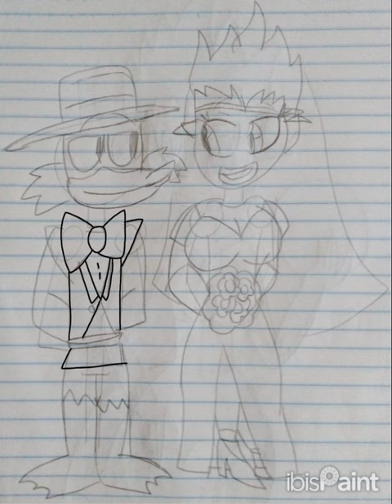(っ◔◡◔)っ ♥ 𝒟𝒶𝓇𝓀𝓌𝒾𝓃𝑔 𝒟𝓊𝒸𝓀 𝒳 𝒢𝒶𝓁𝓋𝒶𝓃𝒶 𝒾𝓃 𝒲𝑒𝒹𝒹𝒾𝓃𝑔 ♥ (SpeedPaint)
Speedpaint video of Darkwing Duck and Adult Galvana gets married in Wedding.

My MSM code: 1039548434NE (Mobile)
2DG5G3Y4 (DOF)

Em caso q ajuda o canal financeiramente, Meu Pix: 694a8576-bb18-47fe-8117-2ac4fc1536ec